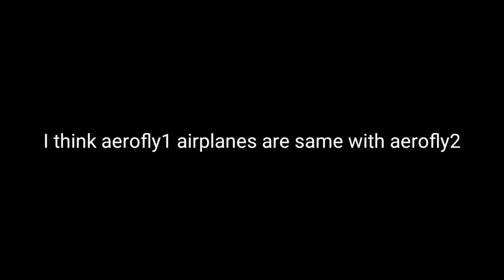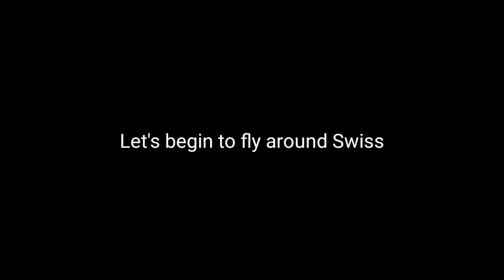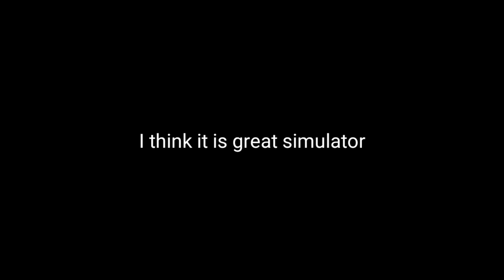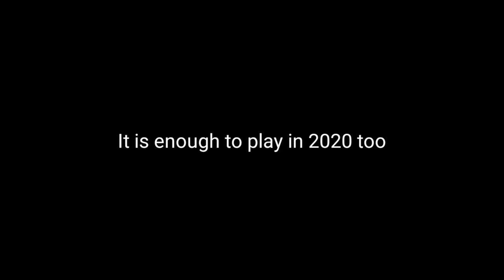Aerofly1 - Is It Worth It To Download In 2020?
Today's Nostalgic Video: Aerofly1 - Is It Worth It To Download In 2020?

Swiss001 Flight Sim Setup:
*Yoke & Throttle
*Rudder Panels

(My store blew up XD)

PC:
15" MacBookPro Touchbar (highest specs)
Processor: 3,1 GHz Intel Core i7
Ram: 16 GB 2133 MHz LPDDR3
GPU: Intel HD Graphics 630 1536 MB + Radeon Pro 560
SSD: 1tb

©Korea001 2020